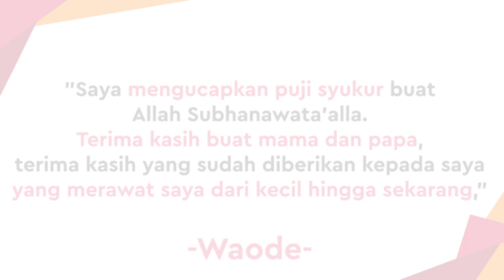Inilah Waode, Juara Pop Academy Indosiar 2020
KAPANLAGI.COM - KLovers,
Winner concert Pop Academy selesai digelar kemarin malam. Waode yang tampil begitu sempurna membuatnya keluar sebagai juara.